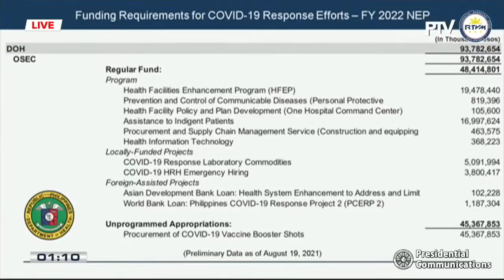P45 billion for COVID-19 vaccine booster included in proposed 2022 budget: Palace | ABS-CBN News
Next year's proposed national budget includes some P45 billion for the procurement of COVID-19 booster shots, Malacañang said.